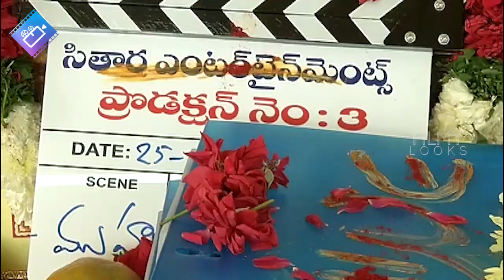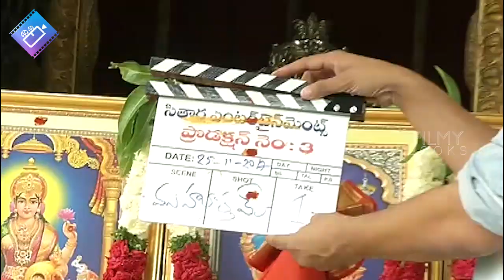Naga Chaitanya New Movie OPENING | Maruthi | Anu Emmanuel | Filmylooks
Naga Chaitanya New Movie OPENING | Maruthi | Anu Emmanuel | Filmylooks NagaChaithanya Maruthi AnuEmmanuel